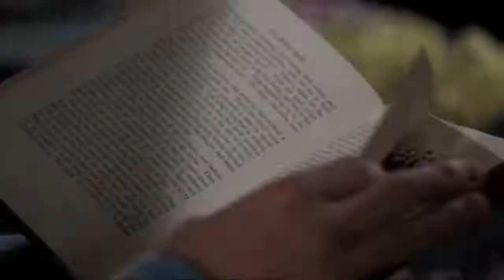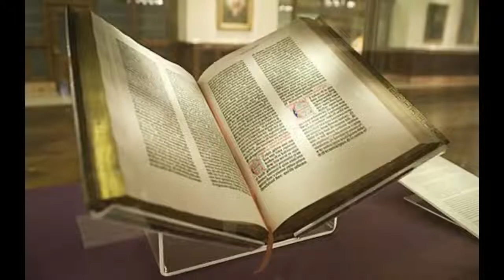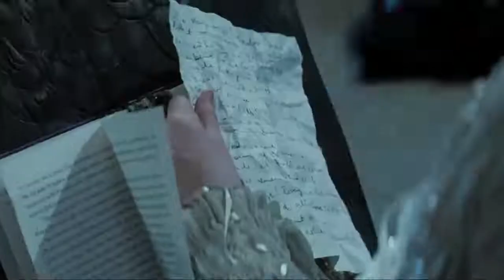InkHeart 2008 Film Explained in Hindi Urdu Ink Heart Summarized हिन्दी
Bollywood silver screen ,Bollywood silver screen,Hollywood movies explained in hindi and Urdu,Movies explained,Movie explained in hindi/urdu,Hindi/urdu movie explanation,Hollywood movie explanation in hindi and urdu

The explanations loop,Movie explained,Movie explained in hindi,Series recap,Hollywood movies explained in hindi,Hollywood movies story in hindi,Indian movies explained,Web series explained,

Explained in Hindi,movie explained in hindi,hindi urdu ,movie explained in urdu hindi,zombie movie i